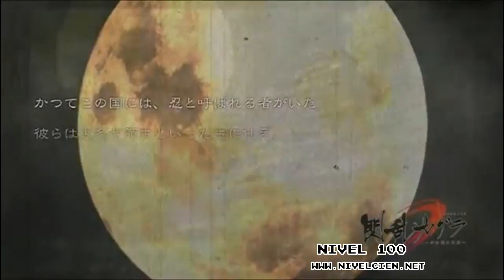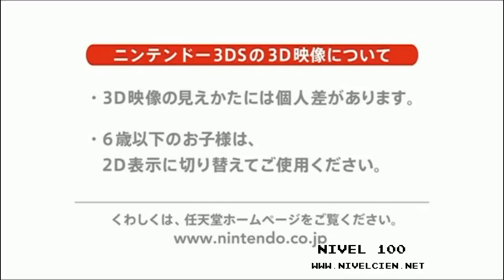[Nivel 100] Senran Kagura Triler japonés